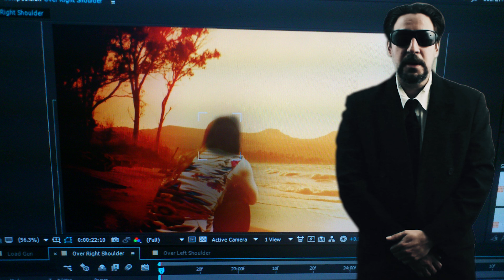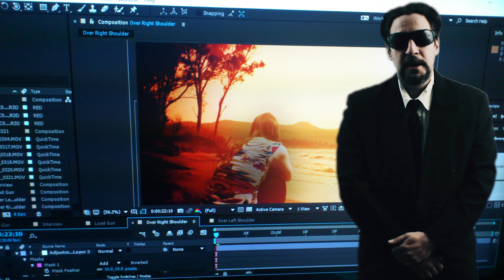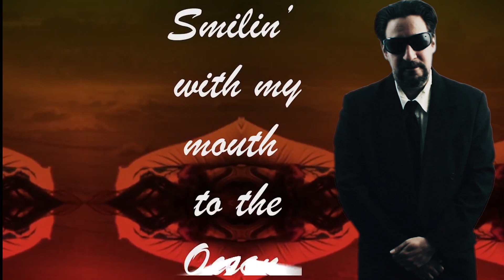2012 INT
THIS INTERVIEW WITH MYSELF REPRESENTS HOW I FEEL ABOUT THE WORLD ATM. NOT HAPPY WITH POST-2012 SOCIETY. WE ARE SUPPOSED TO IMPROVE YET MORE CRAP DAILY. MY CAT NEIGHBOUR AND SEVERAL OTHERS DIED THIS YEAR ALREADY. LIFE SUCKS AND IM STILL NOT FAMOUS WTF.